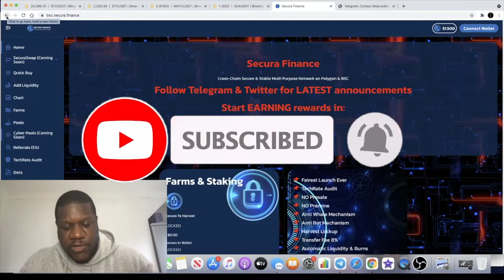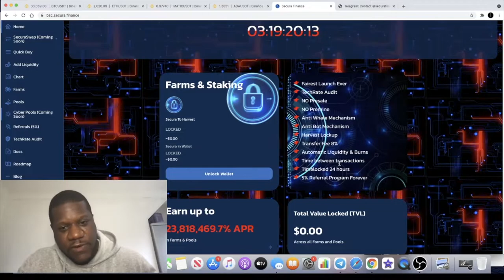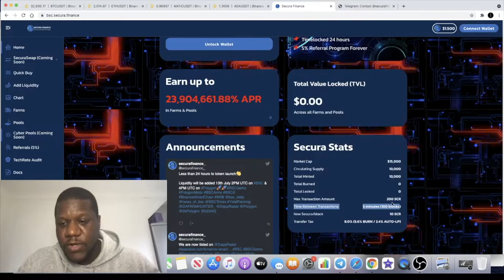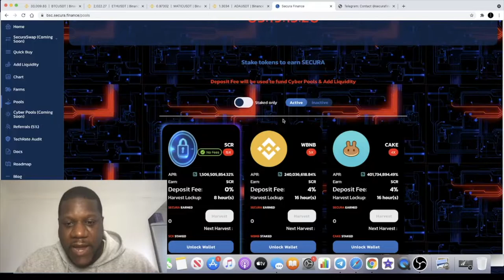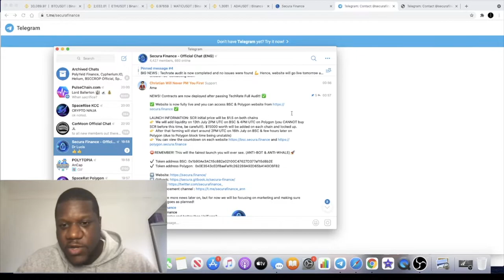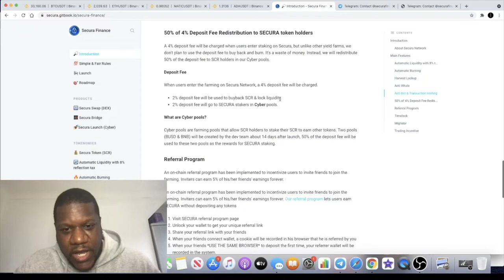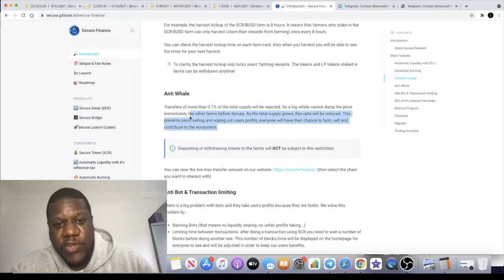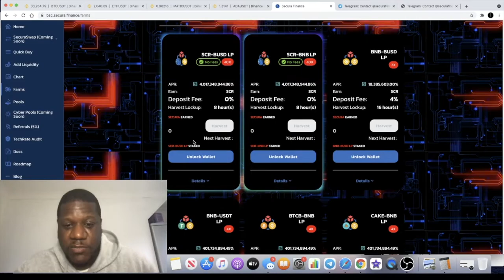Secura Finance SCAM or Legit? Rediant Rugpull Clone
I am not saying that Secura is a scam however there are too many similarities between this project and Rediant finance which launched a few weeks ago. Please see full video explanation and of course DYOR and always beware of scams & rug pulls.